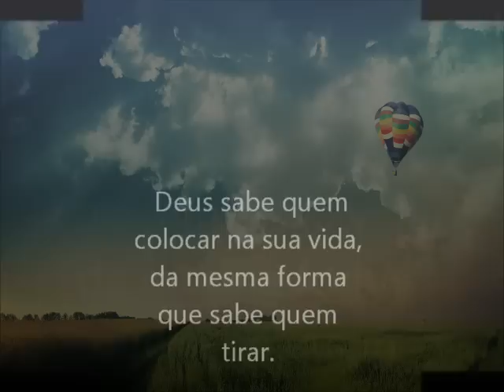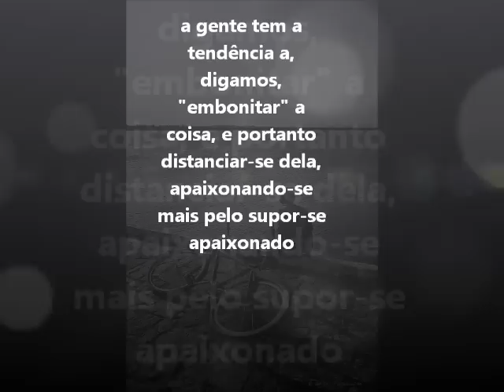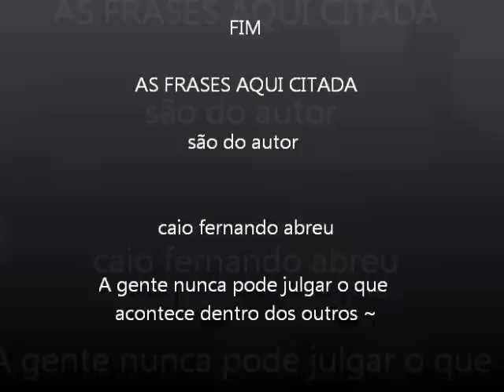EXPRESSEI CAIO FERNANDO ABREU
"Pode haver milagres á espera, eles podem estar mais perto do que pensamos, quando temos amor para nos guiar á medida que avançamos."

Da um gostei galera :D '